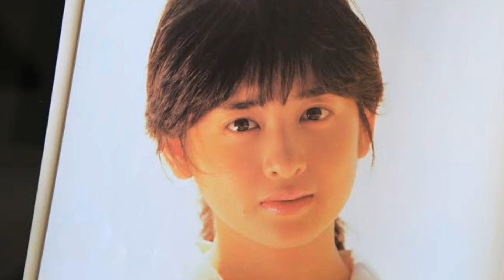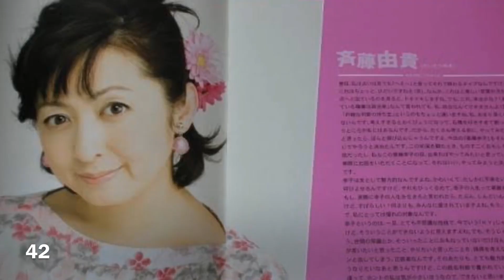斉藤由貴 17〜54歳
Music
Pomking Electro House - Morocco [Pomking Free Music]